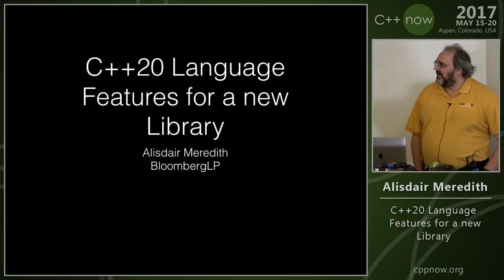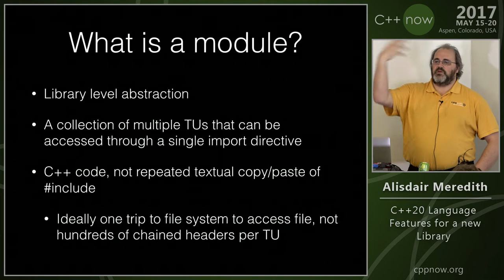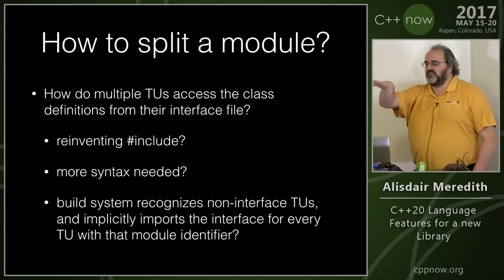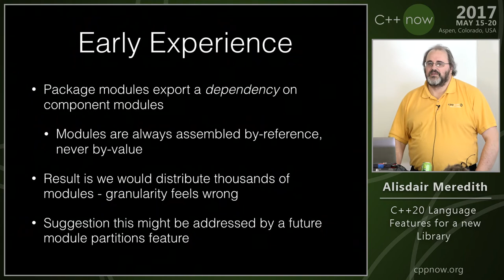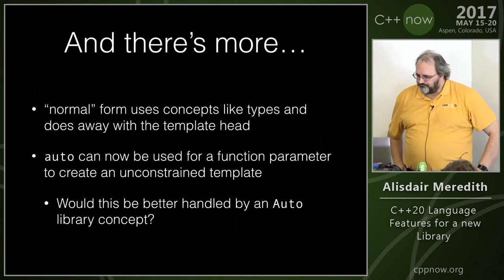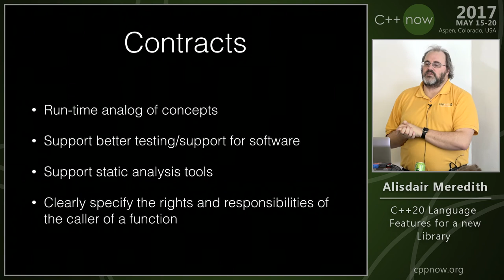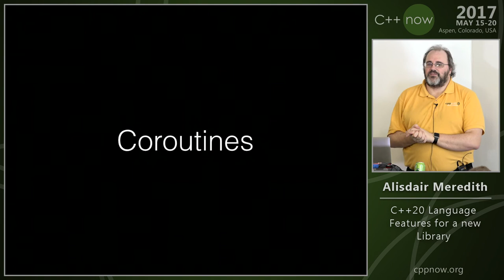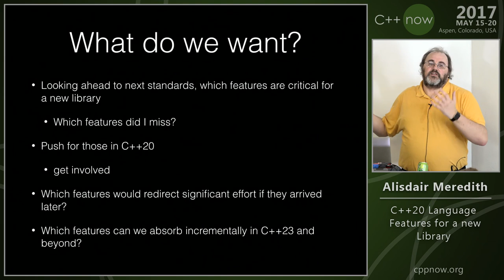C++Now 2017: Alisdair Meredith "C++20 Language Features for a new Library"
C++17 is about to ship, and one of the subtle additions is the reservation of a family of namespaces for a future standard library. As our attention turns to C++20 and beyond, Alisdair Meredith will explore how language evolution could (and should) affect the design of this future library, and just what kind of a new library do we want anyway?

This presentation breaks down into three parts. The first session lays down a vision of delivering all the language features likely to impact a library design in C++20. The obvious candidates are modules, concepts, and contracts, but what else? We will look at a variety of language features, assessing what they offer, or how they impact, a library designer. The second session looks into constraints and opportunities when designing a new C++ standard library. How compatible must we be with the old library? How ambitious should the new design be? What should our basic vocabulary types be? And how do we cope with language dependencies on 'std' types like 'type_info'?

The final session is a planned workshop, to gain feedback from the attendees of C++Now - an invaluable resource of world class library designers. Have I highlighted the correct questions? What should the priorities be? What is an appropriate schedule for developing and standardizing such a new library? How can those of us without access to committee meetings still help with the process? The results of this workshop will be written up in an informational paper for the next ISO mailing.
Alisdair Meredith is a software developer at BloombergLP in New York, and the C++ Standard Committee Library Working Group chair.

He has been an active member of the C++ committee for just over a decade, and by a lucky co-incidence his first meeting was the kick-off meeting for the project that would become C++11, and also fixed the contents of the original library TR.

He is currently working on the BDE project, BloombergLP's open source libraries that offer a foundation for C++ development, including a standard library implementation supporting the polymorphic allocator model proposed for standardization.